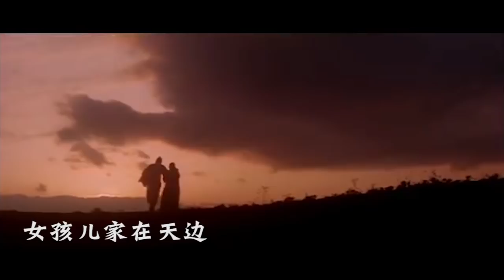1972年韩国经典宫廷电影【宫女】：下级宫女无意间被君王看中，不料却因此家破人亡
【宫女】是1972年韩国著名导演申相玉执导的一部宫廷电影。电影故事讲述了朝鲜王朝明宗偶然间看中了一位贫苦出身的宫女，不料却毁了她的一生。